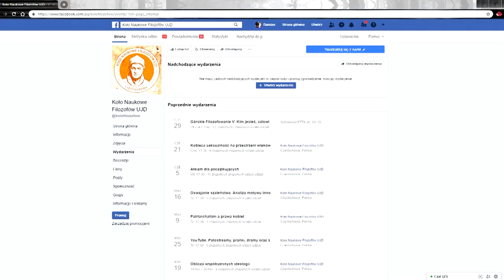Zapisy tematów na spotkania Koła Naukowego Filozofów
Postaram się niebawem opublikować listę terminów i tematów najbliższych spotkań.
Tymczasem proszę polajkować fanpage naszego Koła, aby być na bieżąco z nowymi informacjami o najbliższych spotkaniach.
Jeśli nie posiadasz konta na Facebooku, to możesz napisać do nas maila z prośbą o przesyłanie informacji o spotkaniach Koła.

Pozdrawiam,
Przewodniczący
Damian Nowak